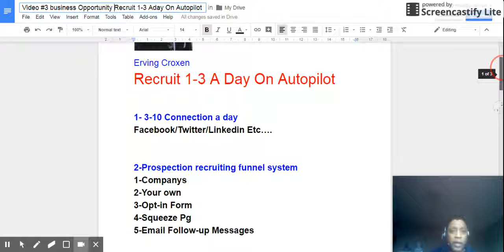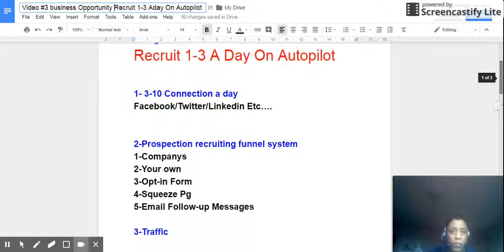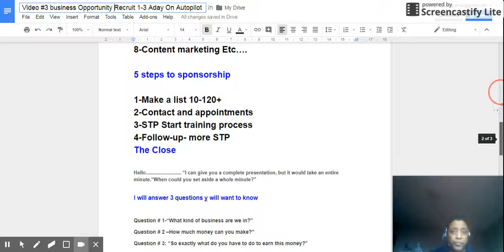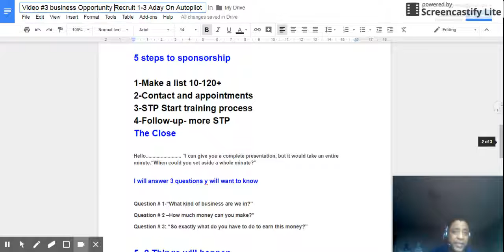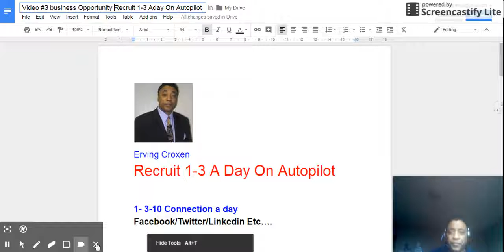Video #3 business Opportunity Recruit 1 3 Aday On Autopilot Google Docs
Doc Format